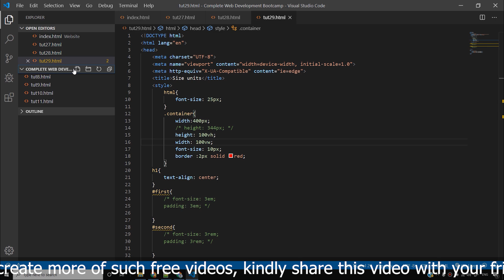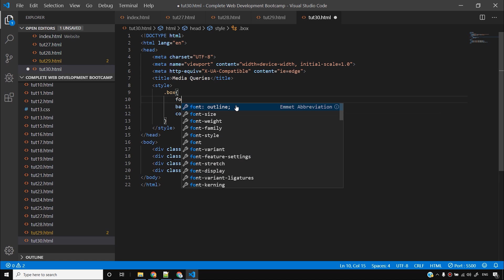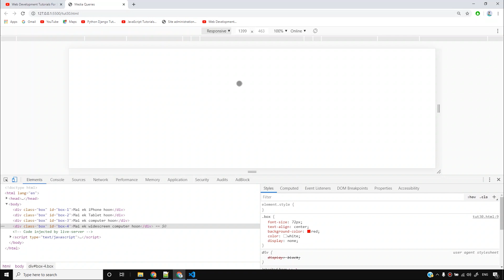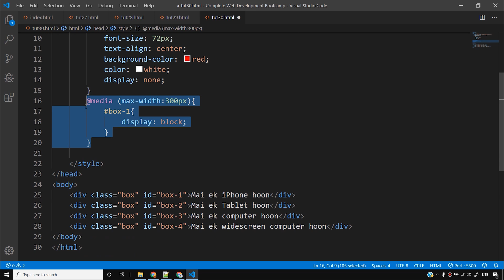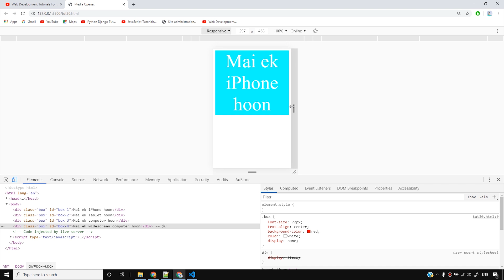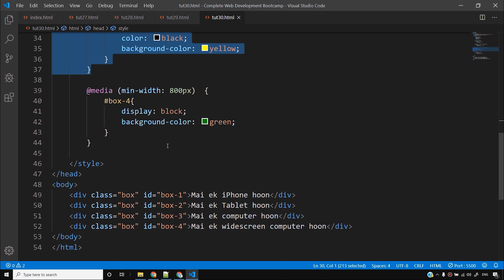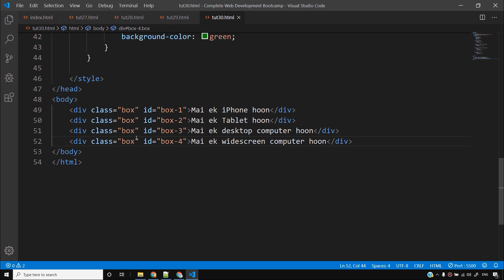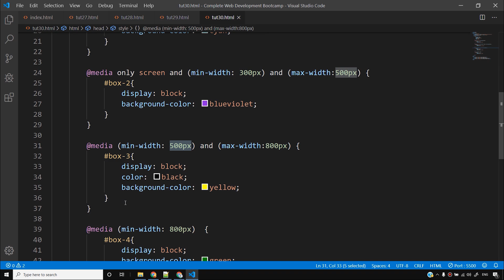CSS Tutorial: Media Queries Explained | Web Development Tutorials #30